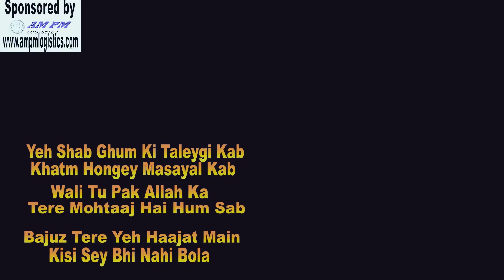Ali Moula Ali Moula | Manqabat 2020 | By: Syed Kazim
Ali Moula Ali Moula By. Syed Kazim From California.
Music Composer,&Lyricist by: Hussain Raza
Arranger: Rajesh ss,
Mix & Mastered By: Shashi Mekal {Mumbai,India}
Camera handling and Direction: Maryam Jalaal and Syed Jalaal
Editing: Syed Kazim Jalaal